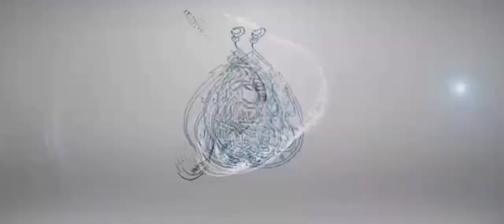🔴سوف يفرِّج الله عن الشام❤️🙏@teslas.2024corp حفظه اللَّه ❤️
رابط قناة الشيخ أدهم العاسمي على يوتيوب